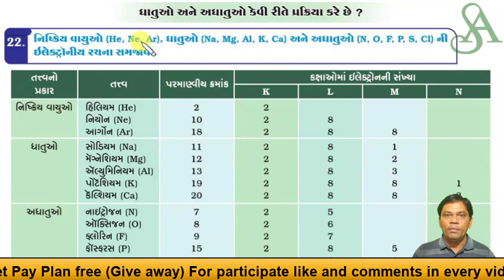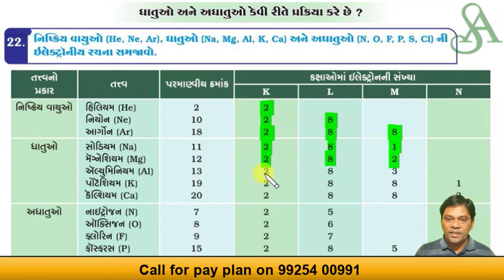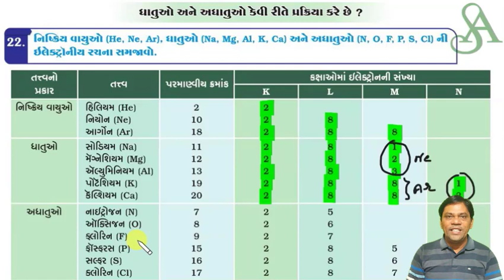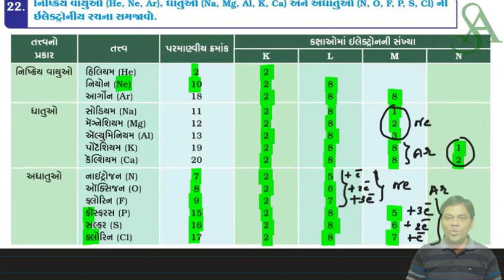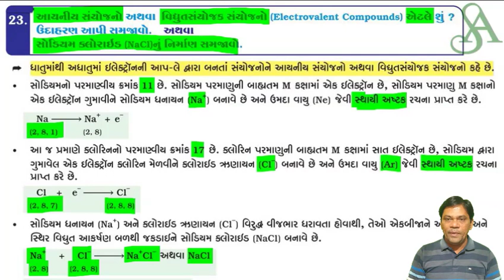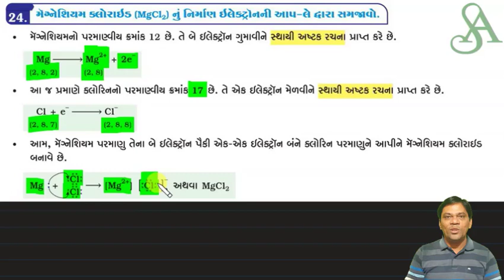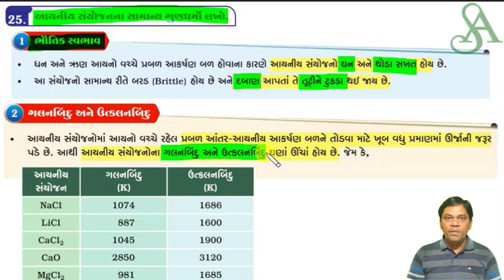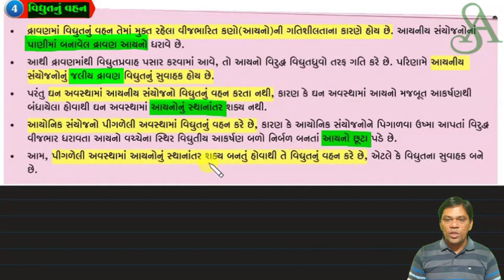std 10 science ch 3 | part 3 | dhoran 10 vigyan | std 10 science ch 3 in gujarati | satyam academy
નમસ્કાર મિત્રો ,

m.com/satyamacademy95